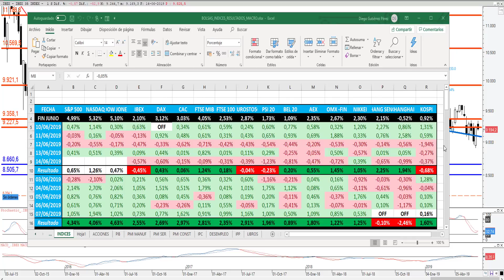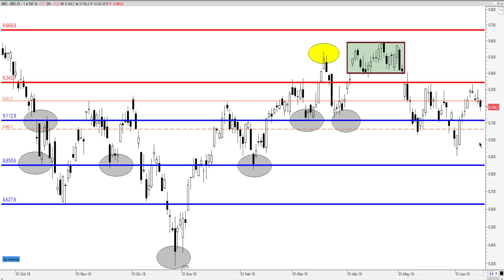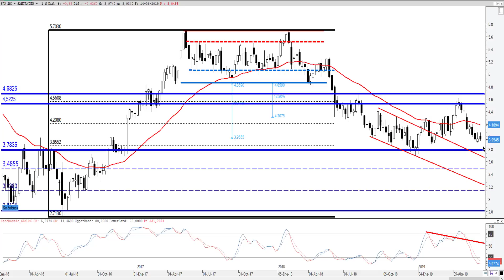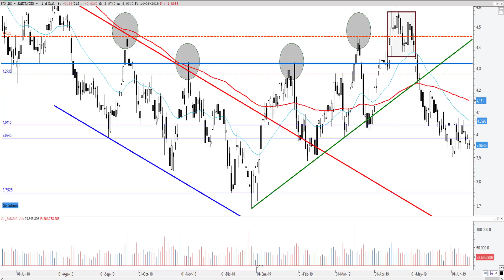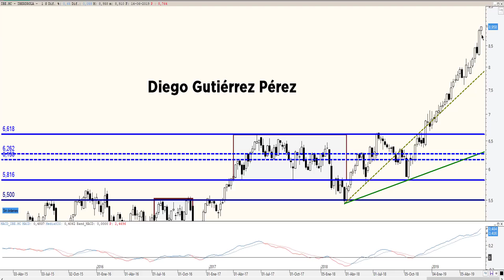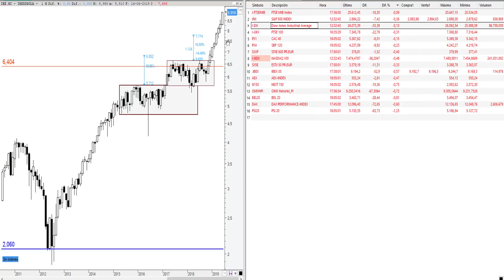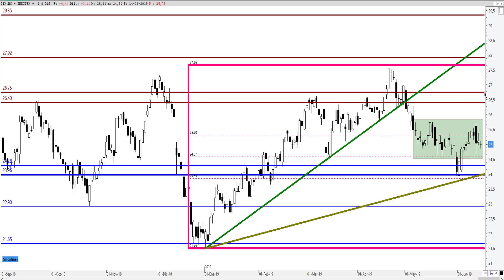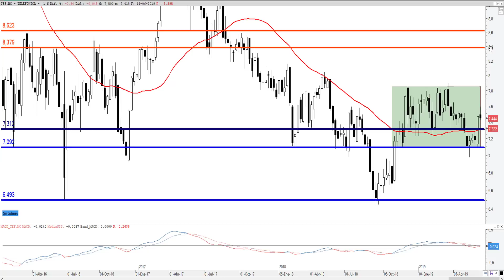Análisis del IBEX35, Santander, BBVA, Iberdrola, Inditex y Telefónica (14/06/19).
Análisis Técnico de la evolución semanal (de 10 a 14 de junio) de Banco Santander, BBVA, Iberdrola, Inditex, Telefónica e IBEX 35. Además, veremos que niveles hay que vigilar en la próxima semana, tanto si vamos a medio como a corto plazo.